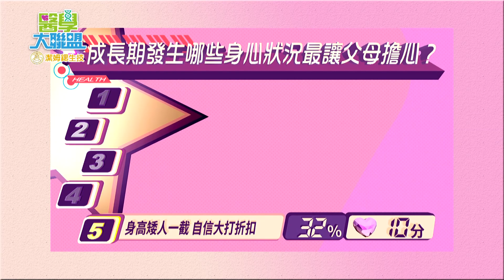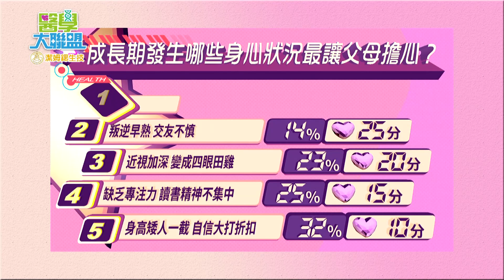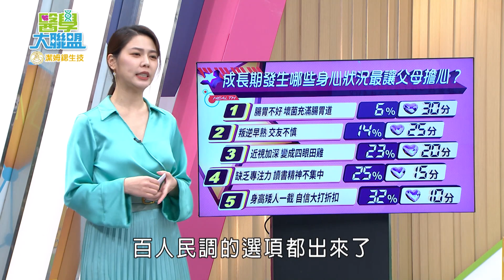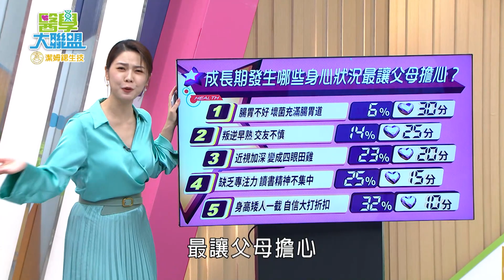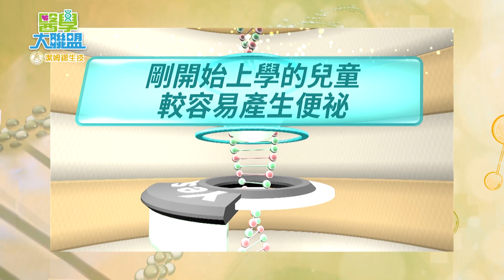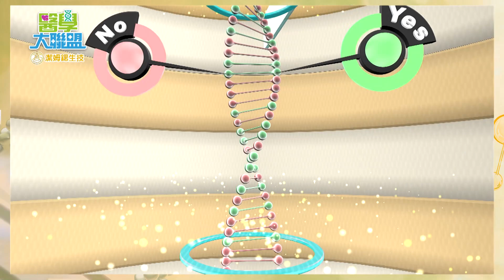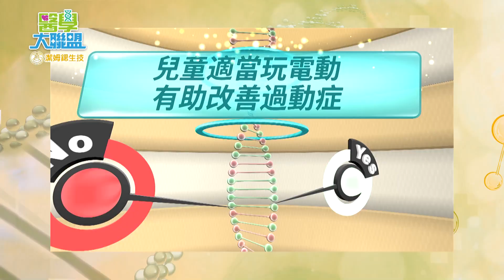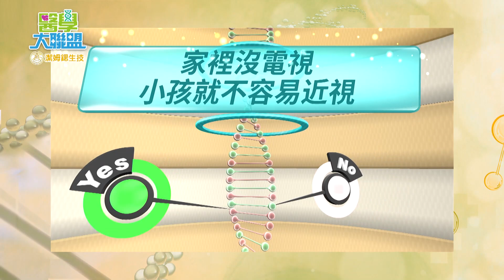爸媽注意！孩子成長打底不容忽視！【醫學大聯盟】2022.09.19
「望子成龍、望女成鳳」，父母對於孩子的成長總是充滿期待，
大多數父母皆希望掌握孩子的黃金成長期，卻常忽略日常營養均衡攝取的重要。
其實，健康成長除了遺傳、運動、睡眠外，均衡攝取的營養更重要。